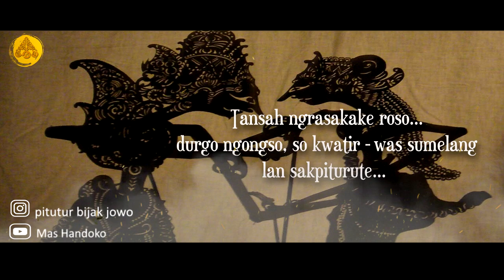Story WA Wayang Bijak Ki Seno Nugroho 30 detik‼️ Pitutur Bijak Dewi Supraba Yang Menyentuh Hati